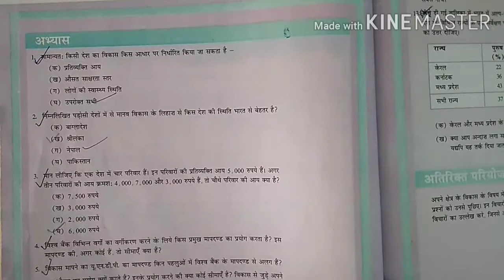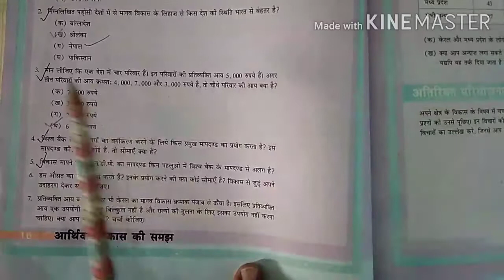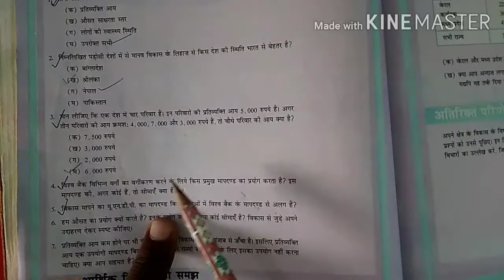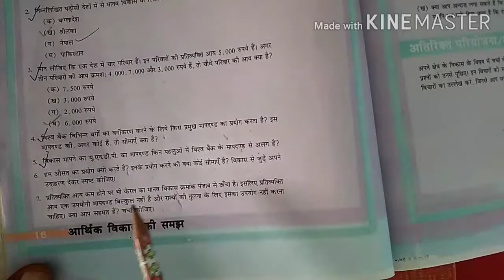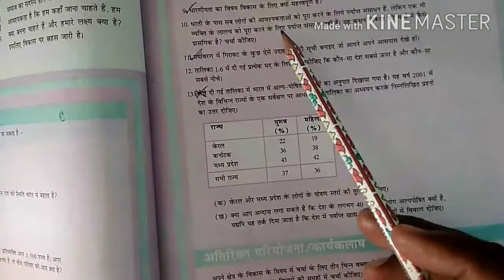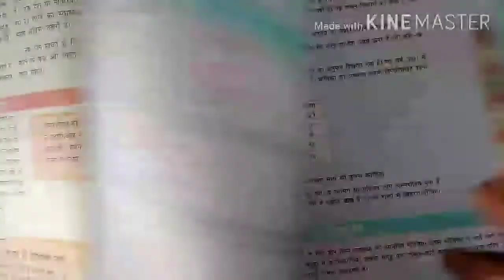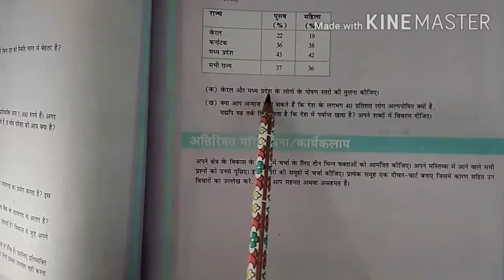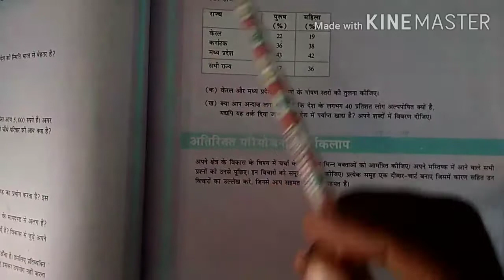सामाजिक विज्ञान (अर्थशास्त्र) कक्षा १० पाठ १ विकास (भाग ६) प्रकरण: अभ्यास ( प्रशन उत्तर)